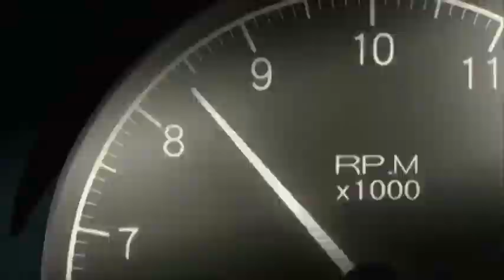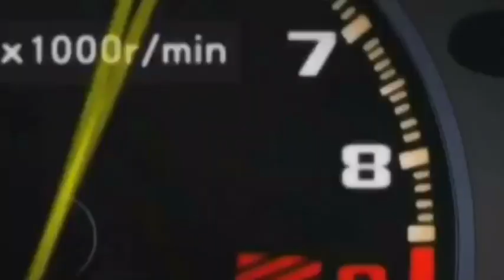[Initial D] Fourth Stage AMV - Go Go Money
Okkkk
So I made this because somebody wanted this 'cause I am not the person who let others easily down so there you go

Song : Go Go Money
Artist : Neo
See ya